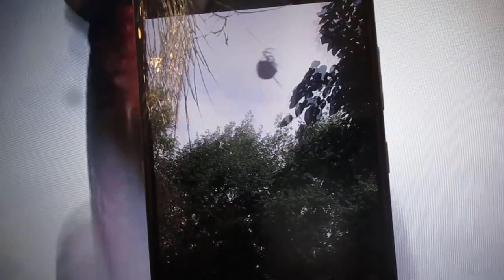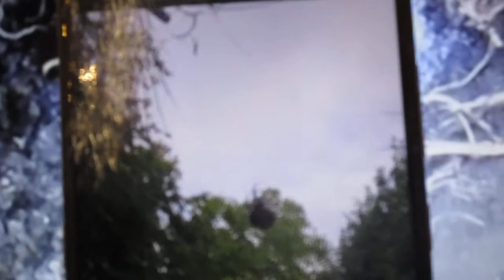spider by the Pictish Cats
a pegnant spider climbing a tree.